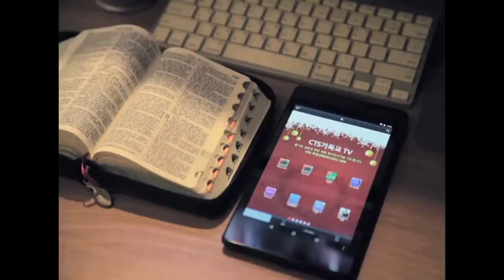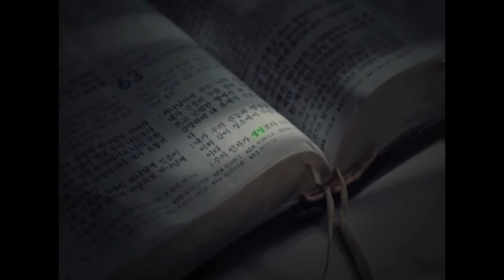주님세운교회 박성규 목사 주일설교_20180225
* 2018년 2월 25일 설교 말씀
- 설교: 박성규 담임목사님
- 하나님께서 높이시는 사람(다니엘 3:13~18)
- 주일예배: 1부 - 오전 8시, 2부 - 오전 11시, 3부(한어청년부) - 오후 1:30

2911 Lomita Blvd. Torrance., CA 90505, USA